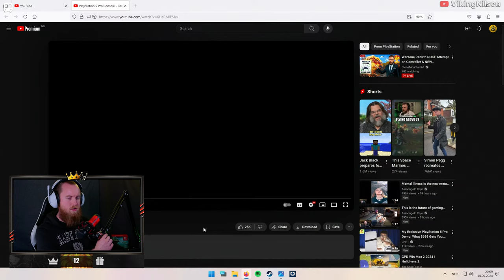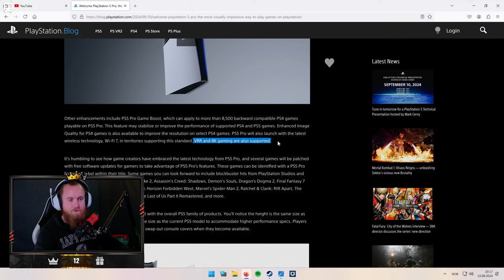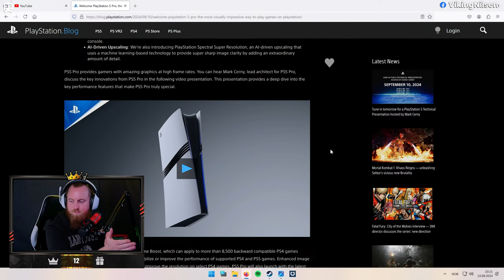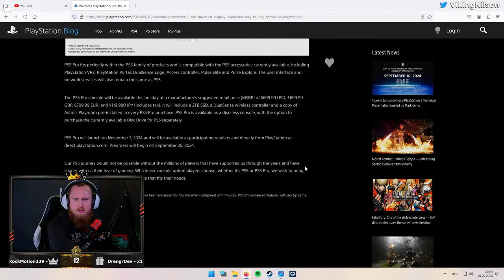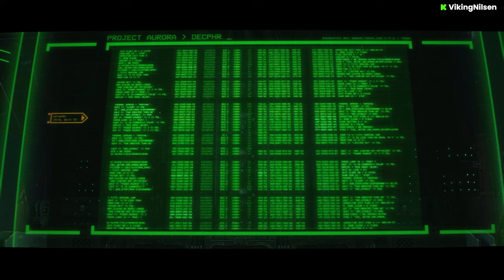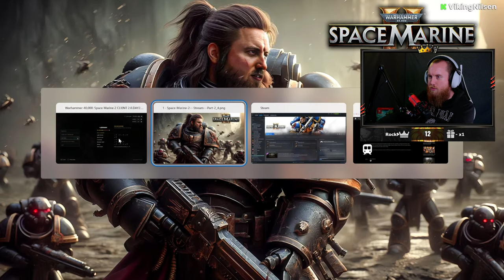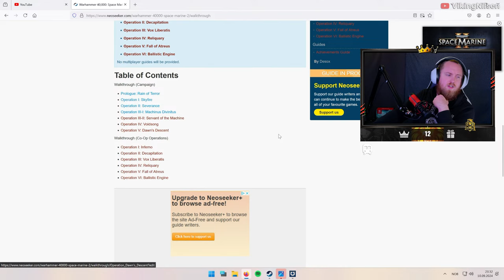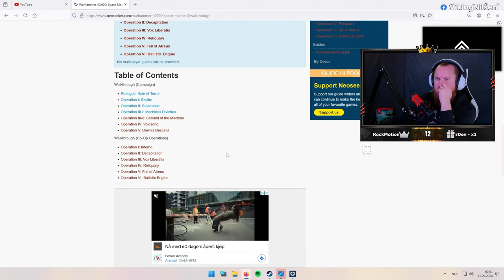VIKINGNILSEN - CAPTAIN DEMETRIAN VIKING - SPACE MARINE 2 - STREAM VOD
Played Space Marine.